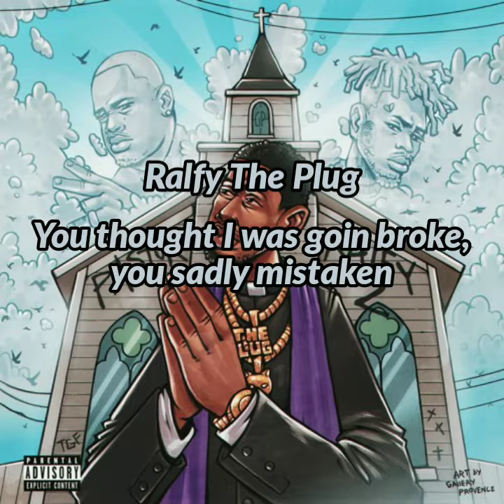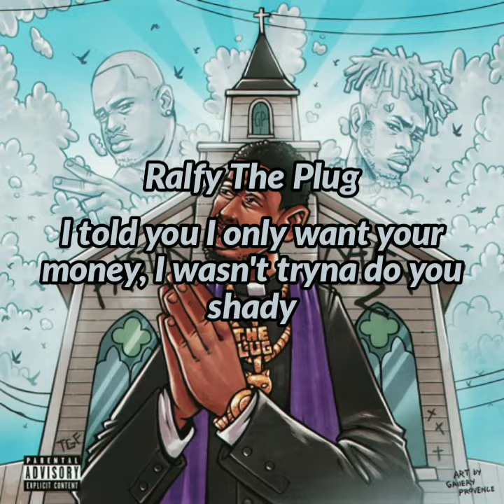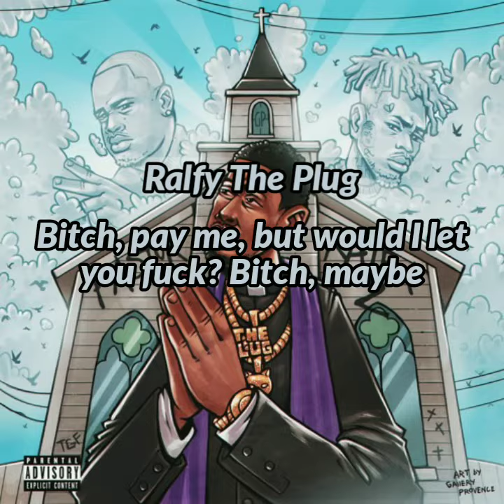Ralfy The Plug - Bald Head Jason Ft $uede (Lyrics)